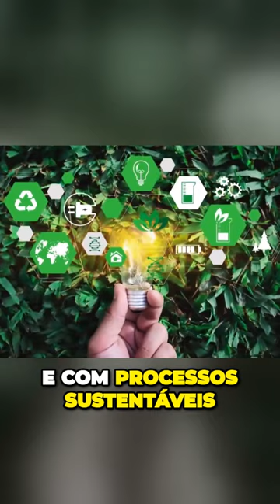Como empresa de lápis Faber Catell se tornou uma referência mundial?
Olá, bem-vindo ao canal Marcas das Marcas! Hoje vamos falar sobre a História fascinante da marca Faber Castell: 250 Anos de Inovação e Sustentabilidade
A Faber Castell é uma empresa alemã icônica no ramo de materiais de arte e escrita, conhecida por sua qualidade, inovação e compromisso com a sustentabilidade. Fundada há mais de 250 anos, a história da Faber Castell é uma história de sucesso que começou em 1761, quando Kaspar Faber iniciou a produção de lápis de qualidade em sua oficina em Stein, na Baviera.